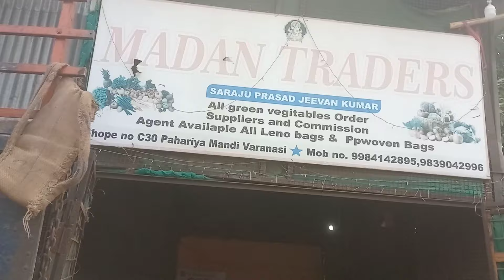18 October 2024 टमाटर, सस्ता हो गया 🍅🤷‍♂️ tomato price today ? Pahadiya Mandi Varanasi /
18 October 2024 टमाटर, सस्ता हो गया 🍅🤷‍♂️ tomato price today  ?   Pahadiya Mandi Varanasi    /

# tamatar bhav Banaras Mandi aaj ka rate bhav Varanasi Mandi Pahadiya Mandi tamatar mein giravat tomato price today Tomato price pahadiyan Pahadiya Mandi Varanasi Mandi Banaras Mandi

बनारस मण्डी

# Ashish Kumar blocks